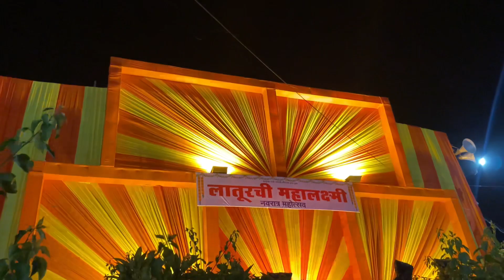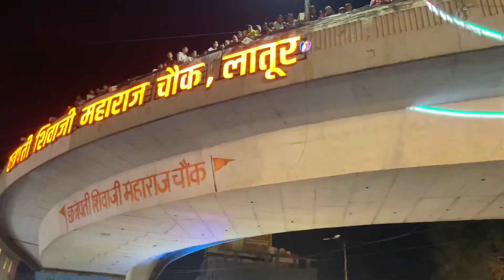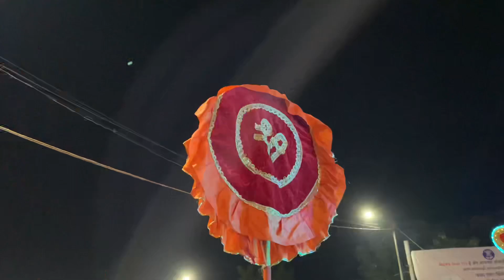Latur Mahalaxmi 2023 | Latur Devi Agaman 2023 | Navratri Festival In latur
Editing :- स्वत: मी
DEVICE: - IPHONE 12 / 128

YOUR QUESTION
1 :- latur chi mahalaxmi shivaji maharaj chowk
2 :- devi agaman 2023
3 :- tuljapurchi aai
4 :- latur devi agaman 2023
5 :- latur dhol tasha pathak
6 :- latur chi durga devi 2023
7 :- mahalaxmi latur